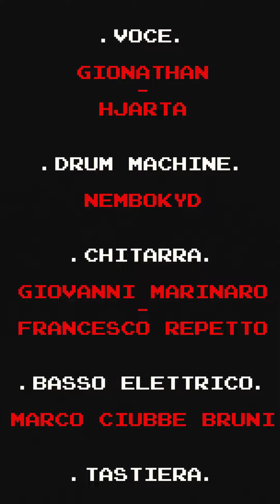Light My Fire (Neo Soul Cover - The Doors)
In omaggio ai terrestri che stanno affrontando questo periodo avverso, l'ambasciata italiana dell'Ｉｐｅｒｕｒａｎｉｏ ha deciso di interpretare "Light my fire", un brano particolarmente amato sulla terra, ognuno a casa sua. Non ci siamo dimenticati della antica amicizia che ci lega. Il mondo delle idee vi è vicino.

Rap: Martin Basile. Voce: Gionathan e Giulio Bottecchia. Chitarre: Giovanni Marinaro (Butter Pasta/Black Cafè) e Francesco Repetto. Drum Machine: Giacomo Ricci (NemboKyd). Tastiera: Filippo Papallo. Basso elettrico: Marco Ciubbe Bruni (Butter Pasta/Early Vibes).